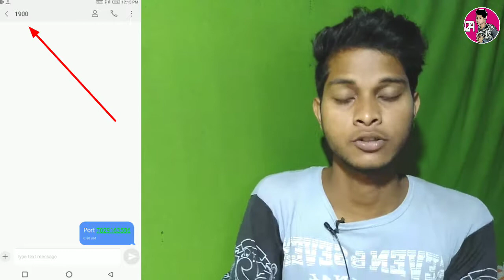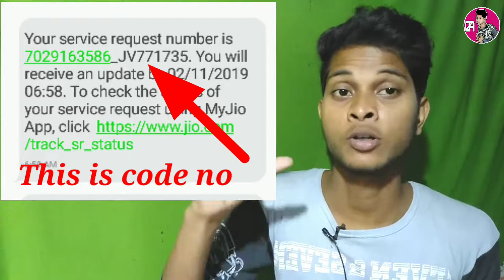How to port any sim card in bengali | jio to airtel | jio to Vodafone | jio to idea